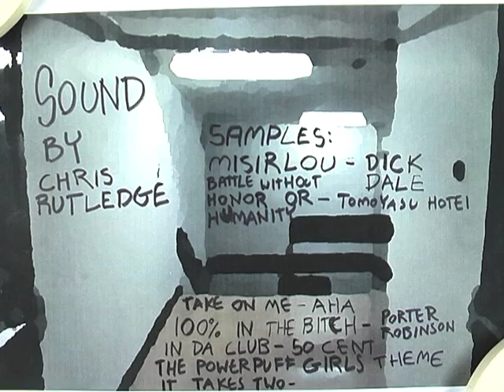Smashed Up (Animation Class Final)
Final for my animation class. We got to do whatever we wanted!

I first did a pixilation and then rotoscoped that to create the drawn images. Then for the backgrounds i walked down homer 5 and took pictures to make it look like i was running down the hallway. As i printed the pictures out my printer ran out of ink so i used a bunch of photoshop filters to conserve ink and make the background morph in really trippy ways.